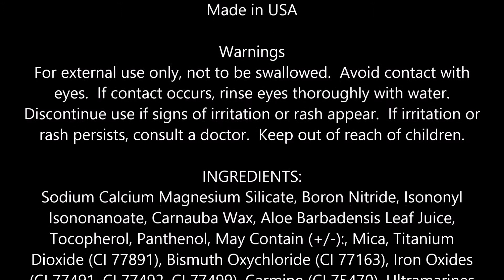L'Oreal Paris True Match Gentle Mineral Blush, Soft Rose 488